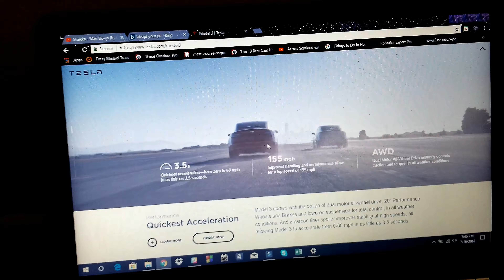This is my daily... Laptop (HP Pavilion Notebook)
Wanted to make a quick video on what computer I use to make my videos for YouTube. Enjoy!!